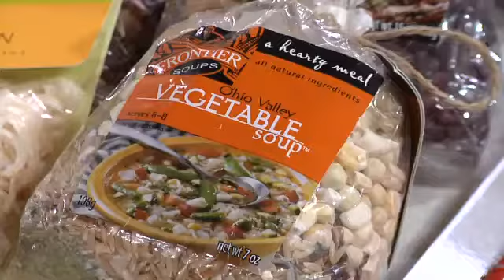Food Giveaway - KELOLAND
KELOLAND Video